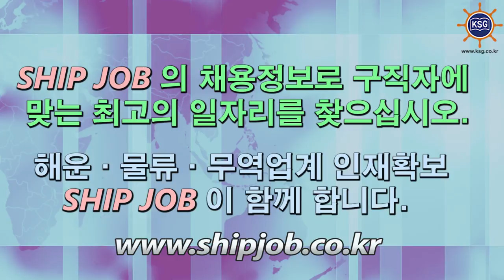SHIP JOB 해운물류구인구직안내